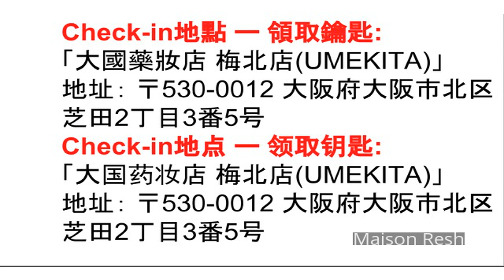Maison Resh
Maison Resh is conveniently located in the popular Umeda area. Offering a variety of facilities and services, the property provides all you need for a good night's sleep. All the necessary facilities, including Wi-Fi in public areas, 100% non-smoking, are at hand. Guestrooms are designed to provide an optimal level of comfort with welcoming decor and some offering convenient amenities like linens, towels, internet access – wireless (complimentary), air conditioning, heating. The property offers various recreational opportunities. Convenience and comfort make Maison Resh the perfect choice for your stay in Osaka.